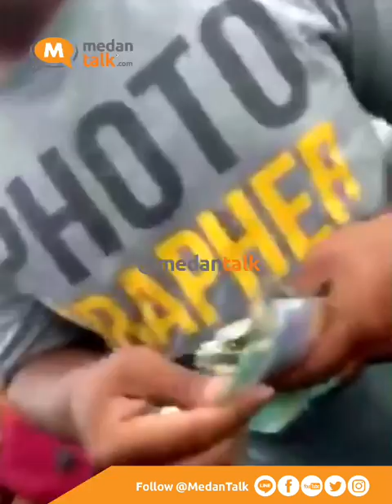Video kondisi cuaca dan ombak di danau toba sebelum tenggelam kapal KM Sinar Bangun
beredar video amatir dari salah satu penumpang kapal KM Sinar Bangun yg merekam kondisi disaat berada di atas kapal, terlihat ombak yang begitu besar serta teriakan allahuakbar dan lain2. Video yang terupload ke Facebook korban ini di dapat dari salah satu saudara korban yg sampai saat ini belum di temukan.